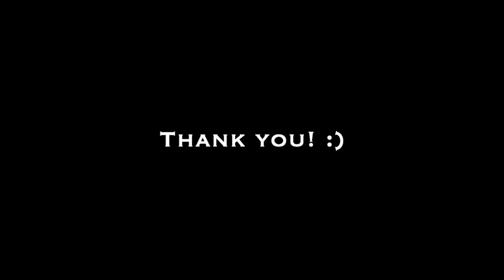Indie Rock Duos - Weird Band Videos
Lots of awesome Indie rock duos out there - these guys (Pinto and the Bean) are from Chicago and they've got many weird band videos...this one was filmed entirely on an iPhone 4 in their kitchen using props from the dollar store on a $40 budget.